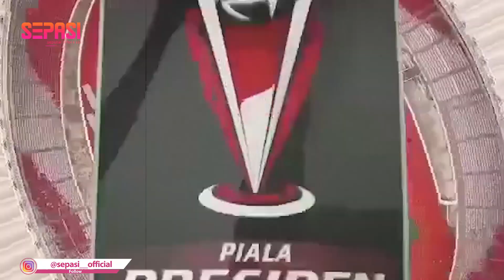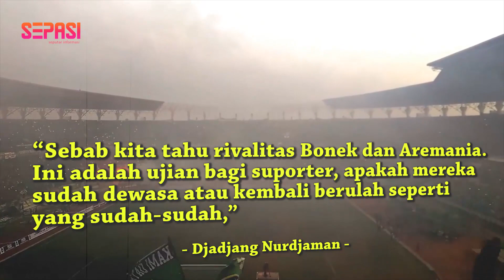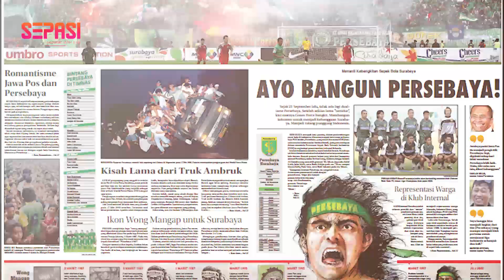Awal Mula Kisah Kelam Perseteruan Aremania dan Bonek, Tawuran dan Kecemburuan